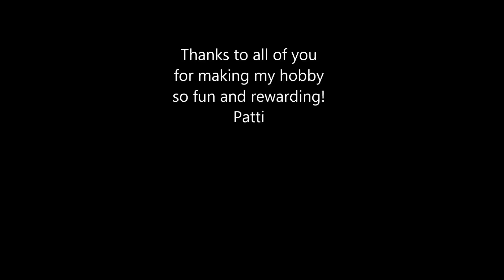A Big Thank You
To all my subbies new and old a big thank you!